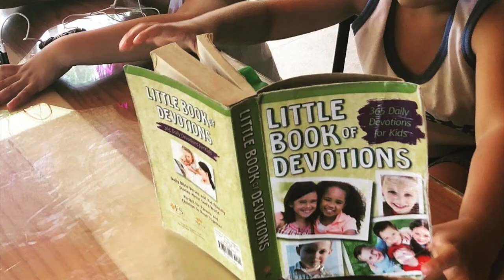KRISTINE HERMOSA AND OYO BOY SOTTO KIDS